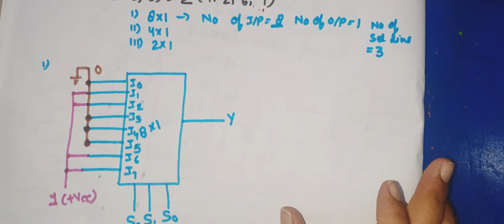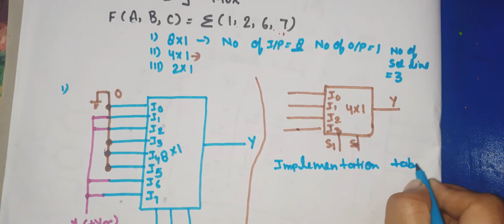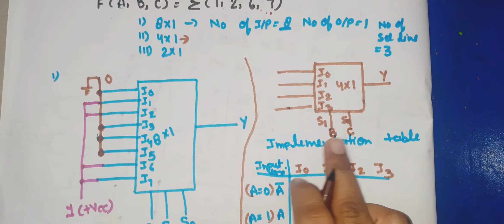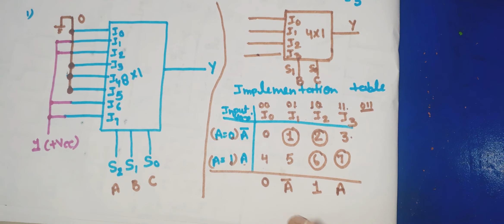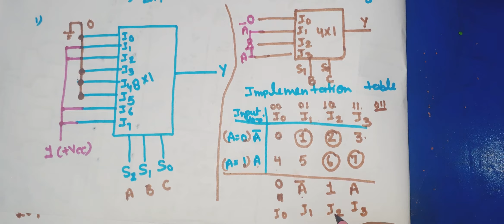U2L4.4 | Implement Boolean function using Multiplexer | 3 variable function using 8:1& 4:1 MUX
multiplexer
boolean function using multiplexer
digital electronics

this question can be ask as
boolean function using Mux
function implementation using Mux